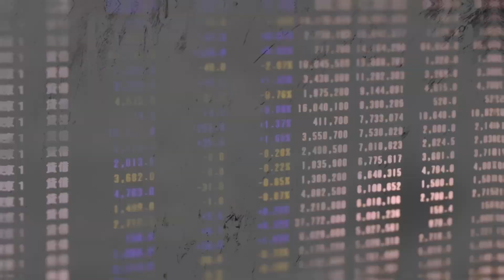【北京人在里斯本】智勇双全的黄会长，亲自讲述他当年的那些事【🇵🇹葡萄牙Portugal】 Beijinger in Lisbon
要更多了解葡萄牙移民生活，请添加微信：beijingerinlisbon，邀请您加入微信粉丝群，更详细透彻的了解移民生活。

几个志同道合的小伙伴，通过在房产投资渠道在葡萄牙买房安居，享受快意人生。闲暇时一拍即合，创建了《北京人在里斯本》乐享生活频道。用轻松直接的方式，为观众分享欧洲大陆的吃喝玩乐衣食住行等内容，全方位的给朋友们带来精彩视频

移民葡萄牙/里斯本衣食住行/葡萄牙生活环境/葡萄牙房产

Welcome to follow us at Beijinger in Lisbon, Pedro will guide your tour in Portugal, from wines & feast to sea fishing, from living tips to immigrants experience in Europe...Updates every Saturday noon at 12:00​. Immigration to Portugal / living in Lisbon / living environment in Portugal / house property in Portugal Beijinger in Lisbon; Living in Portugal; Beijing Duck; Fishing; Dinning; Wine; Lisboa；Portugal